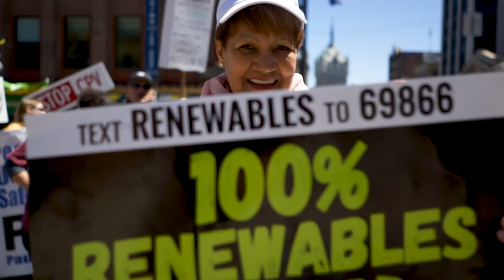Cuomo: Walk the Talk on Climate Change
On April 23, 2018, 1500+ people rallied in Albany for the largest climate demonstration in the city's history. A broad coalition of activists and community members from across the state converged to demand Cuomo take action for a Fossil Free world and:

1. Halt all fracking infrastructure.
2. Commit to 100% renewable energy.
3. Make corporate polluters pay for the damage they've caused.